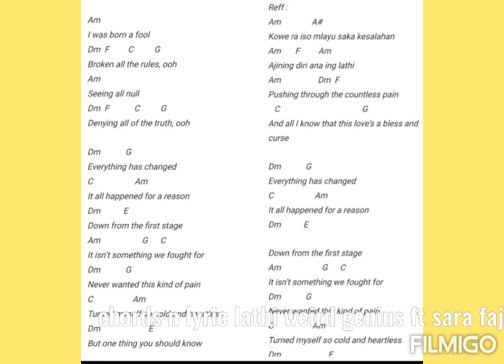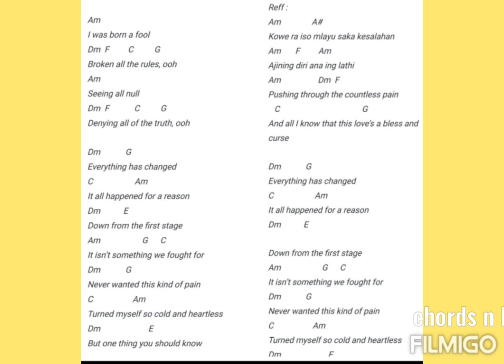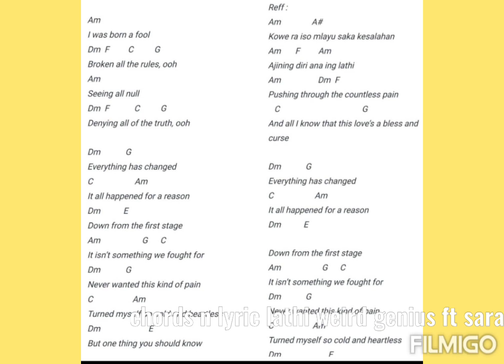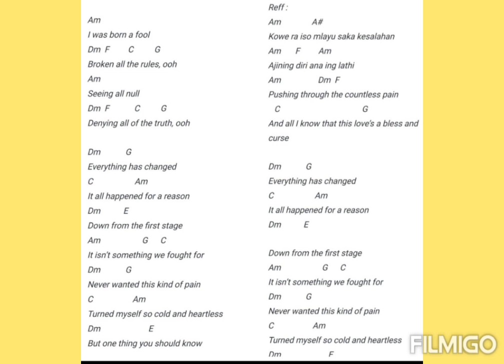Lathi chords dan lirik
Created by jacob aston